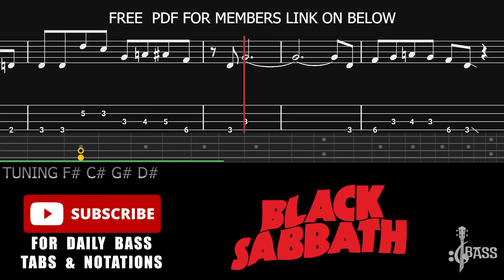Black Sabbath – Lady Evil (🔴Bass Tabs | Notation) @ChamisBass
Black Sabbath - Lady Evil (Bass Tabs + Notation + Lesson) By